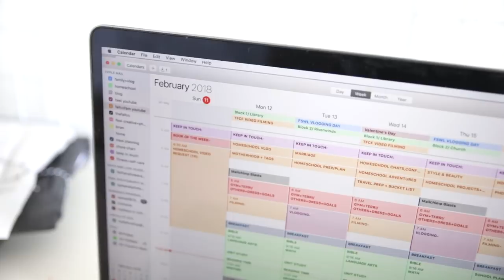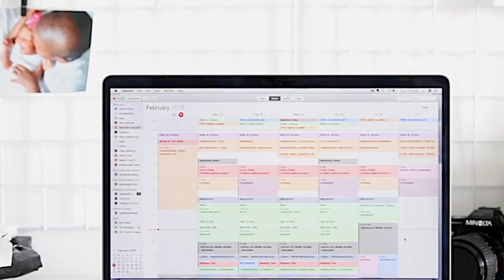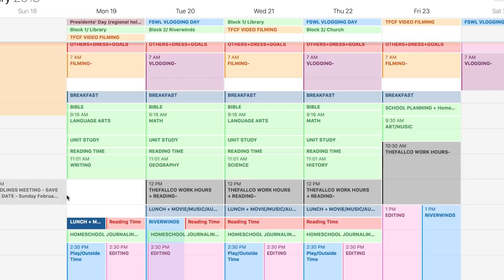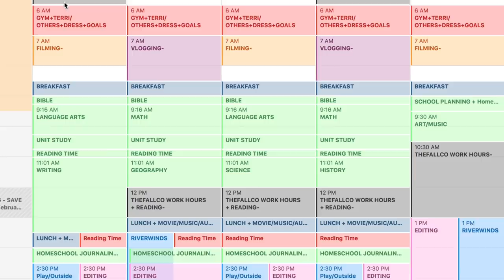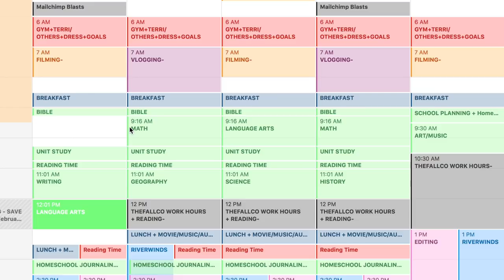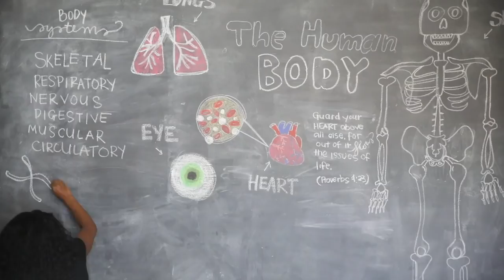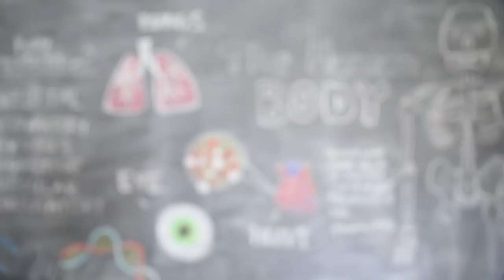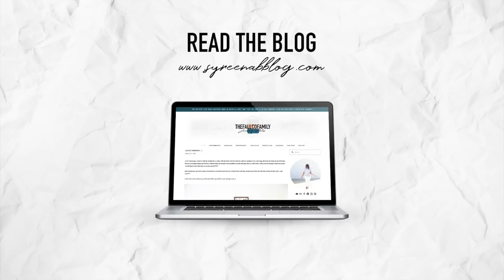SCHEDULE, GRACE & DISCIPLINE | HOMESCHOOL FAMILY OF FIVE...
We are TheFALLCoFamily, a HOMESCHOOLING FAMILY OF FIVE loving, living & learning together where HOMESCHOOL IS LIFE!  A few years ago we (Syreena & B) decided to trade in a “traditional” life for a life of FAITH & LOVE and took the risk to homeschool our children (Cameron, 9, Kendall, 7 & Savannah, 5) in hopes of fulfilling our purpose together as a family. This is our channel where we document our adventures in homeschool, business, vision & life, because we believe the JOY is in the JOURNEY!!